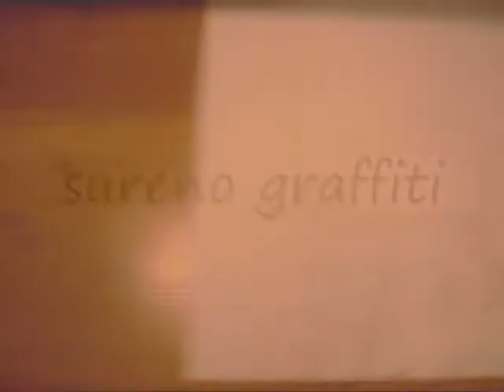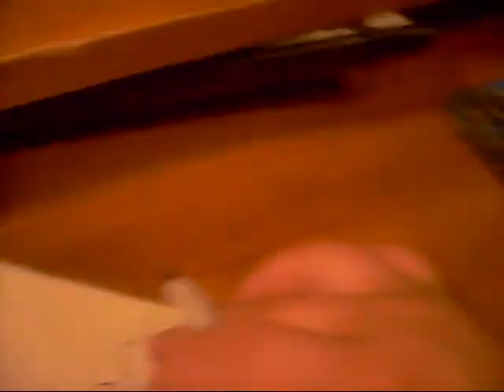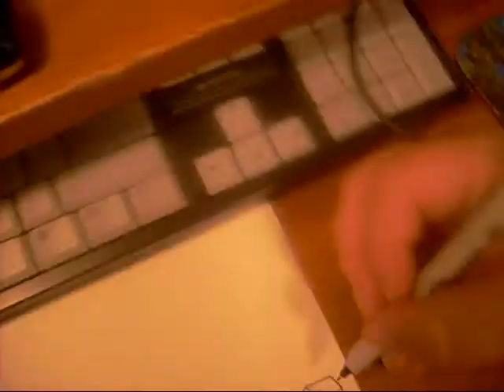me drawing some graffiti